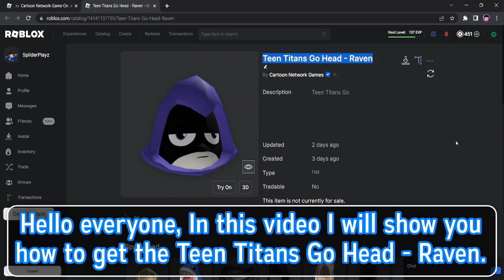(EVENT) HOW TO GET THE TEEN TITANS GO HEAD - RAVEN [ROBLOX]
/* ABOUT */

►About Video:
In this video, I will show you how to get the Teen Titans Go Head - Raven.

/* LINKS */

/* TAGS */